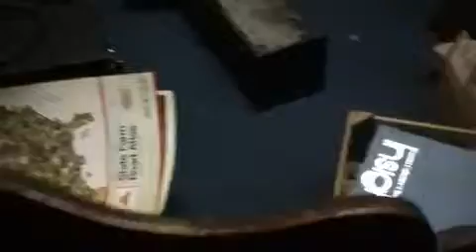COOL STUFF kids chairs